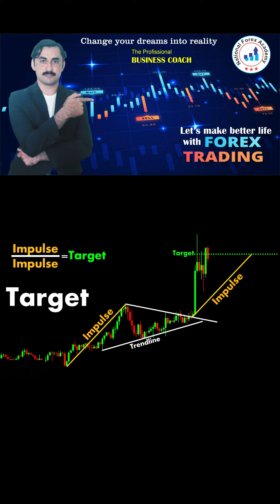Target set chart patterns | price action | technical analysis | trendline | national forex academy